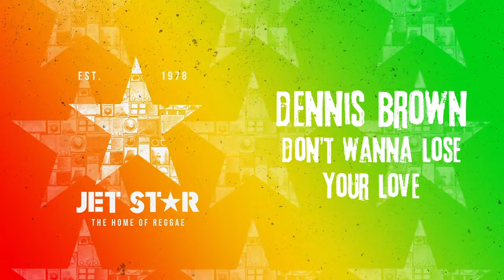Dennis Brown - Don't Wanna Lose Your Love (Official Audio) | Jet Star Music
Jet Star Music is pleased to present the official audio for the old school classic reggae hit, 'Don't Wanna Lose Your Love' by Dennis Brown.

You can stream and download 'Don't Wanna Lose Your Love' on our album, 'Pure Lovers, Vol. 11',

If you enjoyed this video, please give it a thumbs up, subscribe to our channel and turn on our upload notifications for regular uploads of classic reggae albums, greatest hits, massive mixes and much, much more.